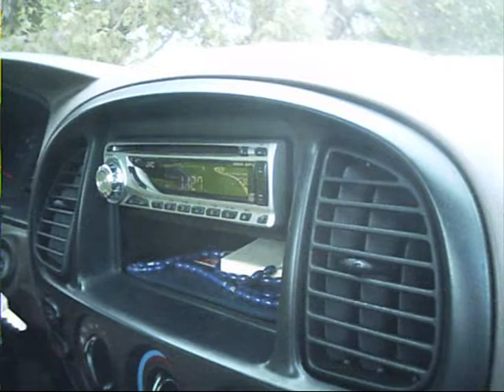"Llamar"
Es un projecto. No eres un hombre de nieve, eres de veinte y siete.